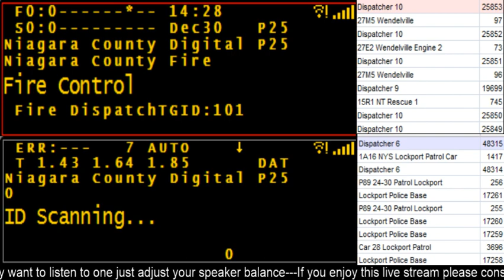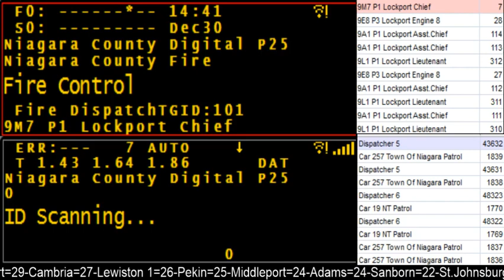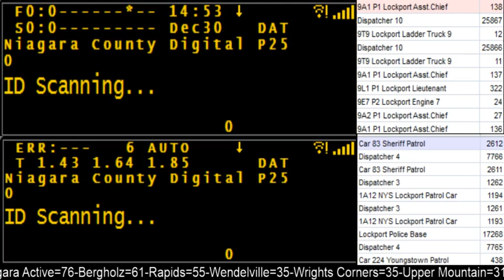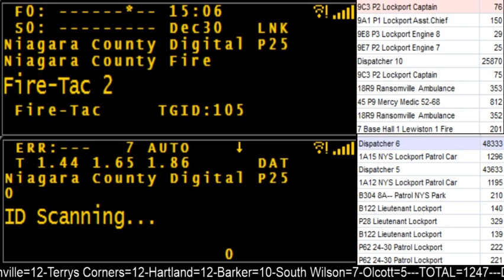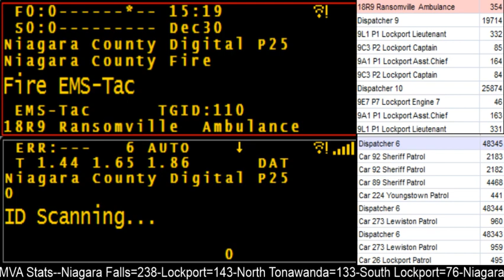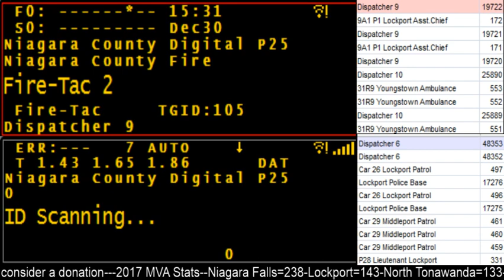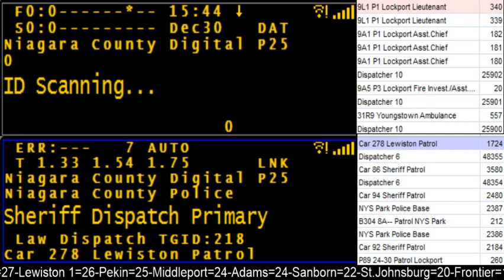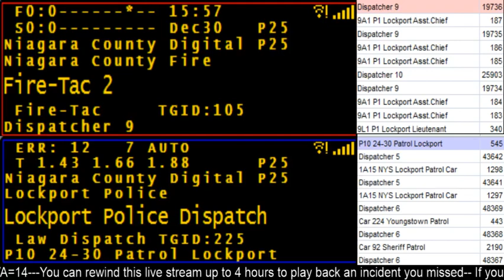12/30/17 14:27 13 Harvey Ave. Lockport Working Structure Fire Audio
DVR rewind feature lets you rewind up to 4 hours so you can play back the incident that you are looking for. Use speaker balance if you only want to listen to one of the feeds.
The first feed will broadcast the  Niagara County Digital Public Safety  System and will contain the following channels.
1 Niagara County Fire Digital
2 North Tonawanda Fire Digital
3 Lockport Fire Digital
4 All of and Fire on scene TAC and OPS channels Digital

The second feed will broadcast the  Niagara County Digital Public Safety  System and will contain the following channels.
1 Niagara County Sheriff Digital
2 Lockport Police Digital
3 NYS Parks Police
 The Sheriff also dispatches,Barker,Lewiston,Middleport,Town of Niagara,North Tonawanda,NYS Police,Somerset & Youngstown